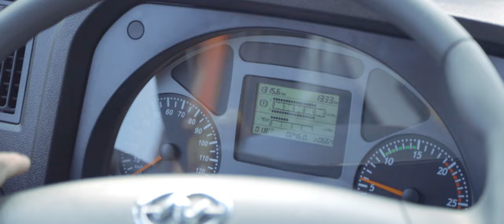HÀNH TRÌNH ĐẦU TIÊN CỦA 50 "CHIẾN BINH" ĐẦU KÉO IVECO - HONGYAN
Sau khi nhận bàn giao 50 xe đầu kéo IVECO - HONGYAN lần 1 trong năm 2020, được trực tiếp trải nghiệm chất lượng Châu Âu của dòng xe cũng như những dịch vụ hàng đầu mà Trường Thịnh Group mang lại, Tập Đoàn Hoành Sơn (Hà Tĩnh) đã quyết định ký kết mua thêm 300 xe đầu kéo IVECO - Hongyan trong năm 2021 nhằm phục vụ cho việc mở rộng phát triển kinh doanh trong nước cũng như vươn tầm khu vực.
Và mới đây, vượt qua chuyến hành trình từ Lạng Sơn về Showroom 4S tại Hưng Yên, lô xe thứ 2 -50 chiếc xe đầu kéo IVECO – HONGYAN - đã sẵn sàng được bàn giao choTập đoàn Hoành Sơn - Tiếp tục khẳng định sự hợp tác mạnh mẽ và bền vững giữa Trường Thịnh Group và Hoành Sơn Group.